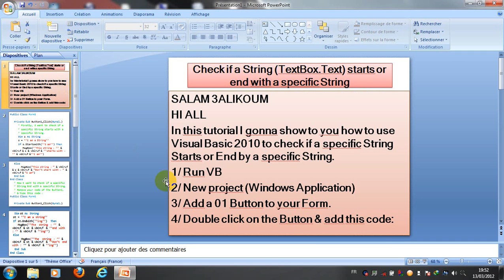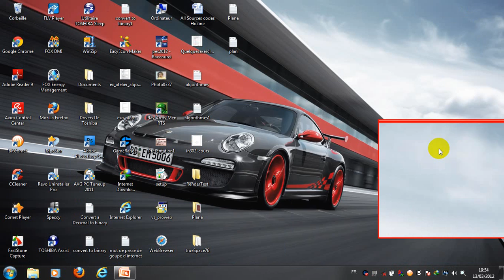Visual Basic 2010 Check if a specific String Starts or End with a specific String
For any questions tipe it like a comments...